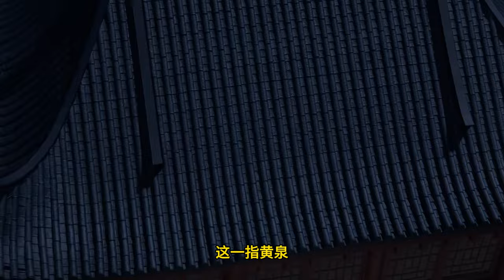Renegade Immortal EP56 仙逆 第56集